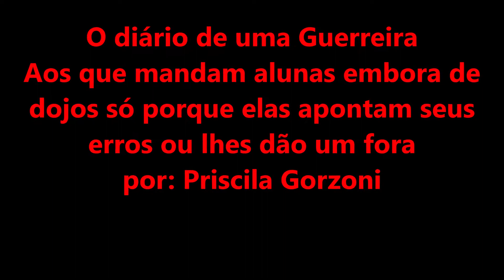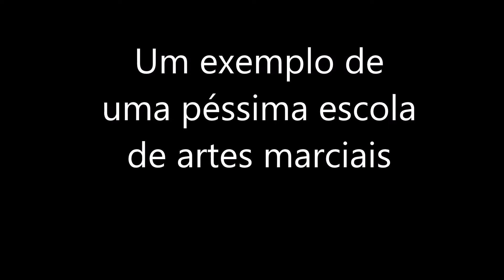Aos que mandam alunas embora de dojos só porque elas os rejeitam